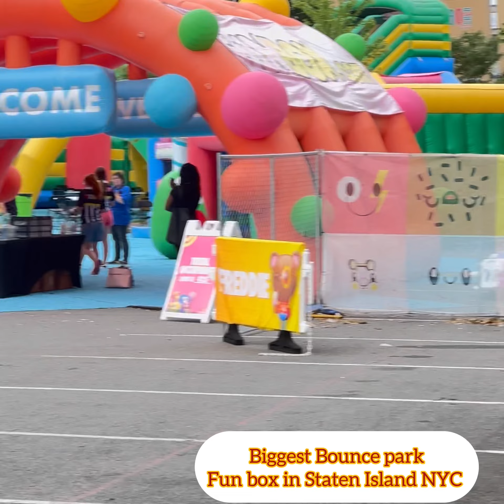Biggest Bounce Park in Staten Island New York City🇺🇸🗽👍❤️